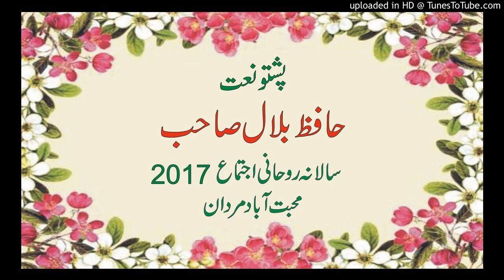Pashto Naat | Hafiz Bilal Sahib | Salana Ijtema Mardan 2017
Khatmi Khowajagan
Hazrat Maulana Sheikh Sadeeq Ahmad Sahib
Hazrat Maulana Khalil Ahmad Sahib
Hazrat Maulana Shakeel Ahmad Sahib
Hazrat Maulana Israr Mayar Sahib
Hazrat Hussain Ahmad Sadiq Sahib
Hazrat Abdul Wadood Sahib
Hazrat Maulana Raees Khan Sahib
Hazrat Maulana Sheikh Abdul Sabooh Sahib
Hazrat Maualana Sheikh Noor-Ul-Hadi Sahib
Hazrat Maulana Ikram-Ul-Haq Sahib
Hazrat Maulana Khowaja Hafiz Hussain Ahmad Sahib
Hazrat Maulana Abdul Jamil Sahib
Hazrat Maulana Fazl-e-Amin Sahib
Hazrat Maulana Mufti Idrees Sahib
Hazrat Maulana Abdul Qayyum Haqqani Sahib
Hazrat Maulana Irfan-Ul-Haq Haqqani Sahib
Hazrat Maualana Mian Khair-Ul Saleheen Sahib
Hazrat Maulana Qari Muhammad Tayyed Sahib
Maulana Syed Shah Faisal Sahib
Hazrat Maulana Arshid Yousaf Sahib
Hazrat Hisbullah Jan Sahib
Maulana Doctor Saleh Uddin Sahib
Maulana Shadali Khan Sahib
Hafiz Nabeel Sahib
Hazrat Maulana Shahid Sahib
Hafiz Bilal Sahib
Hazrat Maulana Fakhr-e-Alam Sahib
Hazrat Maulana Hameed Khan Sahib
Maulana Hafiz Safi Ullah Sahib
Qari Qaiser Sahib